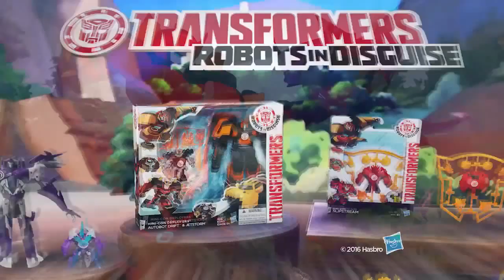Transformers - Robots In Disguise - Mini-Con Figure (Sverige) - Hasbro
Unleash a surprise Transformers attack with this small but mighty Dragonus figure! When he's in covert mode, his enemies will pass him by without a second glance. But in a single step he converts to mighty dragon mode with a blaster! Deploy him for attacks out of nowhere, and his Autobot enemies won't know what hit them!